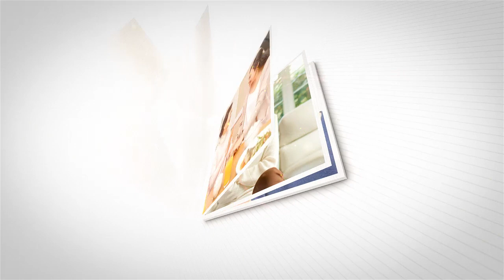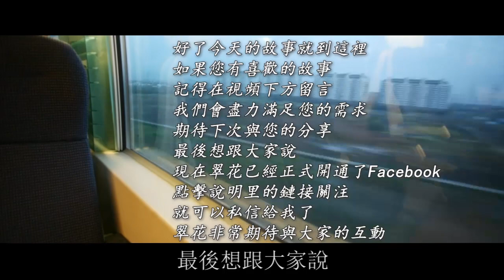公公癌症住院， 婆婆卻去旅遊讓我照顧，兒媳：關我屁事，你老公你不照顧誰照顧！